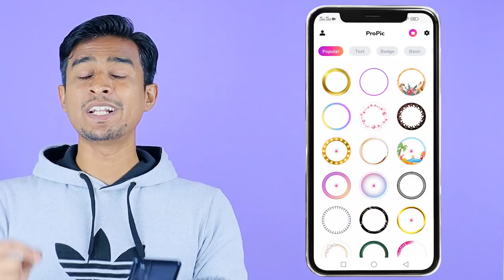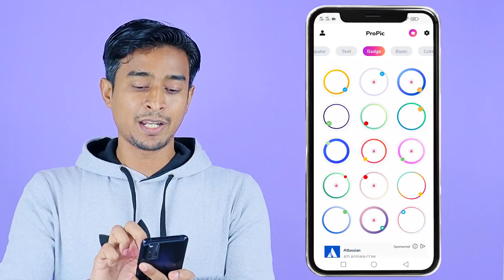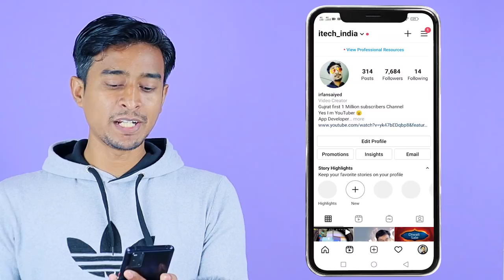Instagram Blue Tick ☑️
How do you get a blue tick on Instagram?
Getting verified on Instagram is actually quite a simple process:
Go to your profile and tap the hamburger icon in the top right corner.
Tap Settings.
Tap Account.
Tap Request Verification.
Fill in the application form. Your legal name. Your “known as” or working name (if applicable) ...
Tap Send.
How many followers do you need on Instagram to get a blue tick?
10,000 followers

Without verification, you'll need at least 10,000 followers to access the feature. It builds brand awareness – As we mentioned before, the blue check tells the world that you're somebody. With a blue check, people are going to be buzzing to know who you are and what you're about!

Can you lose your blue tick on Instagram?
Keep in mind that Instagram can remove verified badges at any time, and may take away your badge or disable your account if you: Advertise, transfer or sell your verified badge. Use your profile picture, bio or name section to promote other services. Attempt to verify your account through a third party.

How many followers do you need to get paid?
Accounts with between 10,000 and 100,000 followers can make around $200 per post on average. Top-tier influencers. Accounts with between 100,000 and one million followers can expect to make about $670 per post